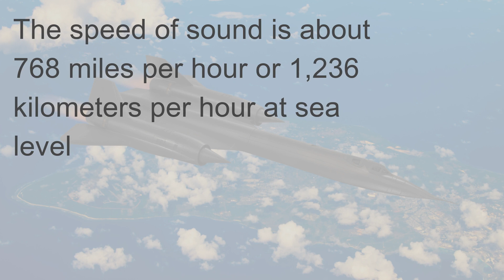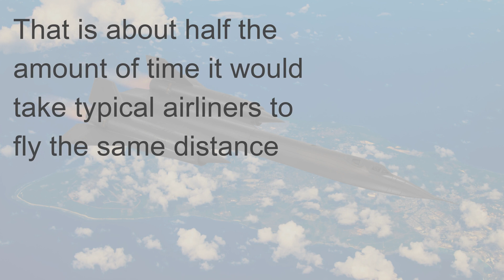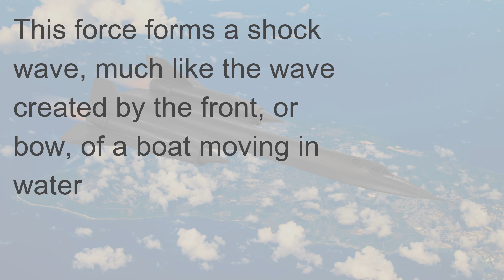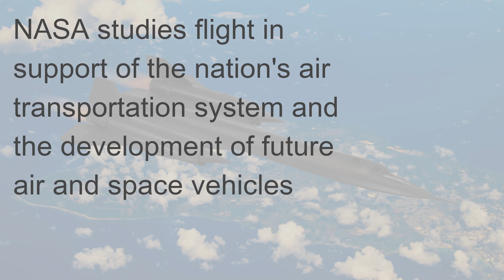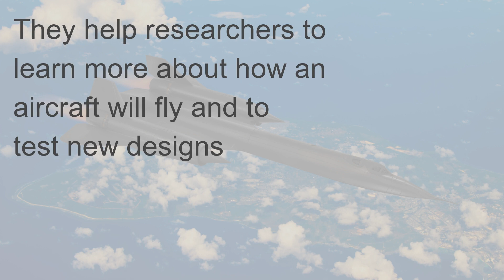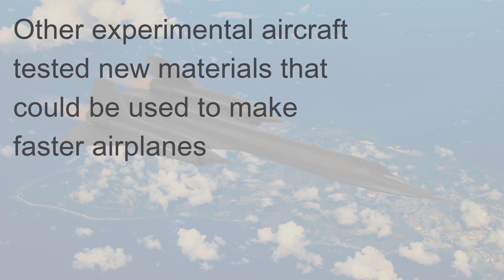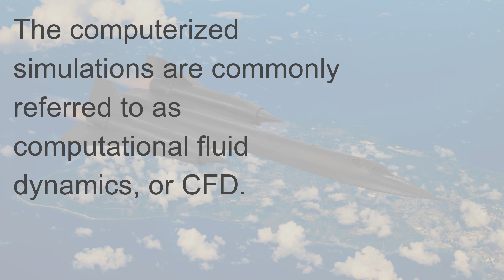Learn about Supersonic Flight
Supersonic Flight

Create free HowTo and Educational videos via MyGuide.Org, Just Google MyGuide